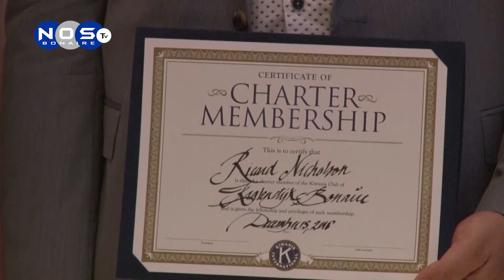KIWANIS1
SRA PATRICIA GERRITZEN-VEENPRESIDENTE DI KIWANISKRALENDIJK,BONAIRE A SPLIKA NOTISIA NOS TV KIKO TA E META DI KIWANIS PERO TAMBE KON A SELEBRA E DIA IMPORTANTE AKI PA KIWANIS KRALENDIJK,BONAIRE.